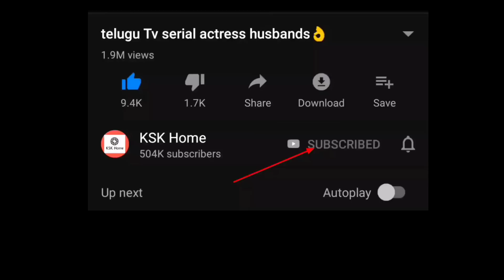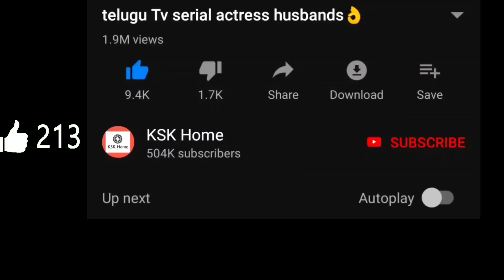దసరా Special Event Update 2019 | Sudigali Sudeer | Rashmi | Pradeep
Dasara Special Event 2019 Update | Sudheer, Rashmi, Pradeep | Vishnu Priya, naga babu, jabardasth roja,Hyper Aadi